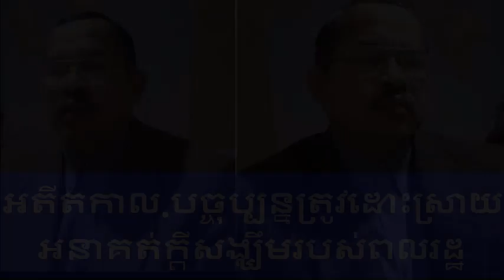អតីតកាល បច្ចុប្បន្នត្រូវដោះស្រាយ អនាគត់ក្ដីសង្ឃឹមរបស់ពលរដ្ឋ